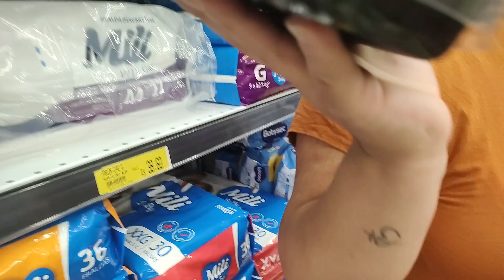Janta da mãe + passando a tarde com minha melhor amiga e afilhada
Pessoal apresento a vocês Liz, minha afilhadinha que neném mais linda não é? Um show de fofoura